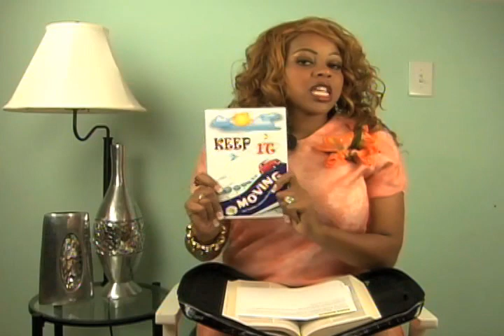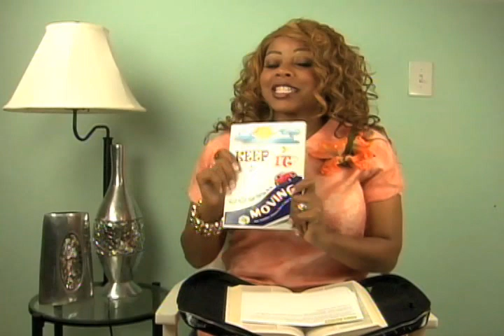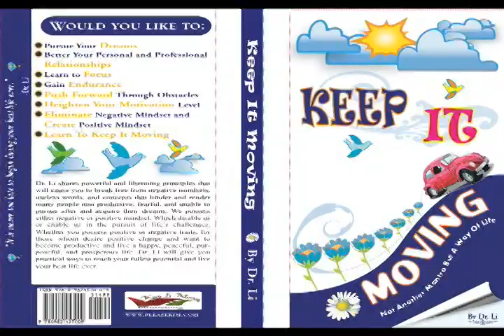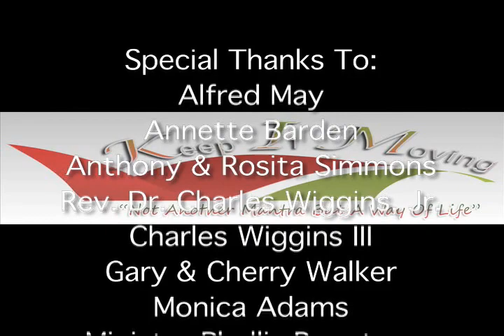Dr. Li's Inspirations - Inspire Someone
Dr. Li speaks on:   Inspiring someone else. Give others a word of encourage. And avoid when possible negative people, negative places, and negative things.

1 (888)-ME-KIM-INC or 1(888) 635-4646

People have asked how they can support or be a blessing to the K.I.M. Ministry.